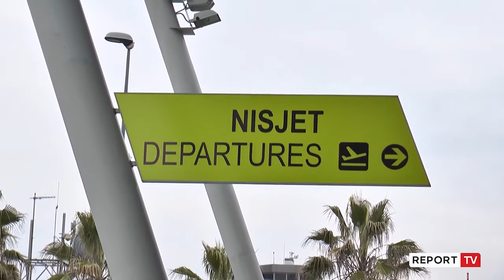Koncesioni për aeroportin e Rinasit/ Balluku në Kuvend: Situata në aviacion prej COVID e vështirë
Në rast se bota do të çlirohet nga COVID-19 këtë verë atëherë fluksi që ishte i fluturimeve do të rikthehet në situatën si ishte para pandemisë vetëm në vitin 2025. Nëse kjo nuk ndodh dhe N kjo verë do të digjet për Evropën dhe do të kalojmë në kushte kur situatën e para pandemisë do të kemi vetëm në vitin 2029.

Deklaratën e bërë në fjalën e saj në Kuvend, ministrja e Infrastrukturës Belinda Balluku teksa foli për koncesionin e ri për Aeroportin e Rinas.

Për këtë arsye sipas saj në këto momente duhet respektuar i gjithë guximi i koncesionarit.